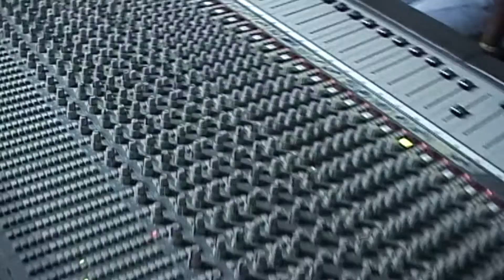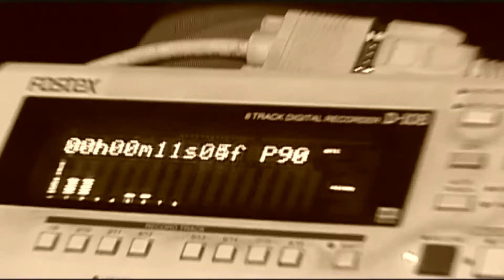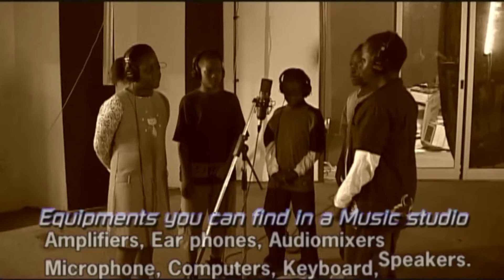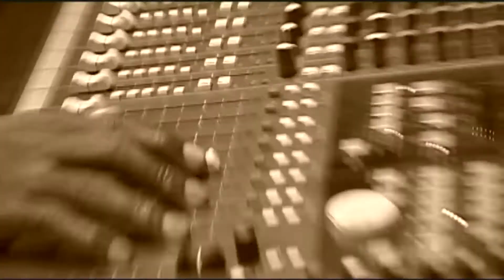A VISIT TO A MUSIC STUDIO